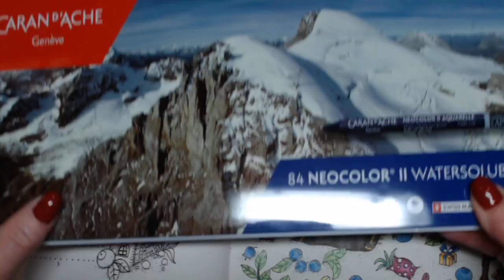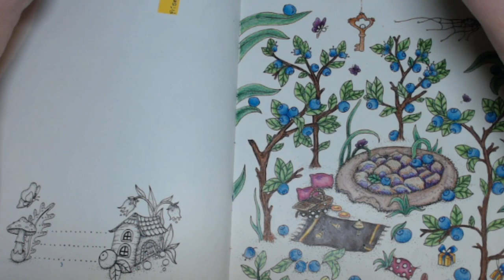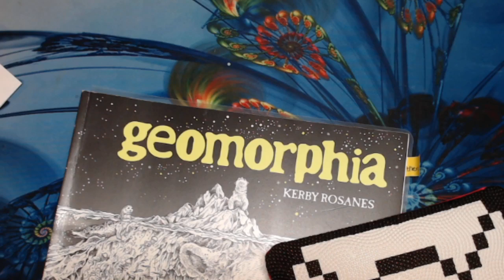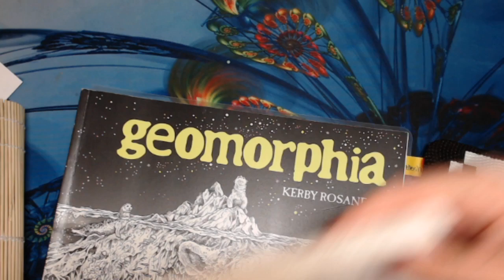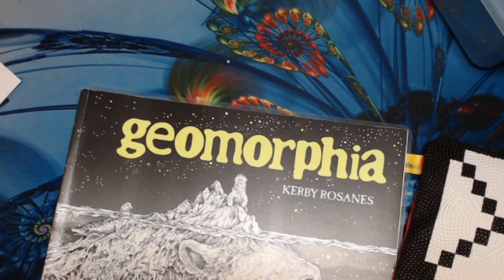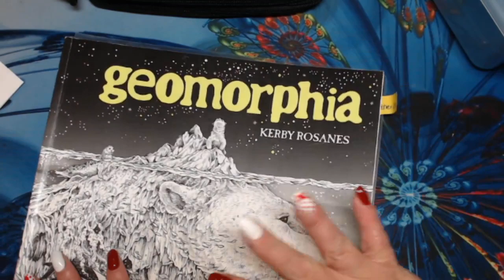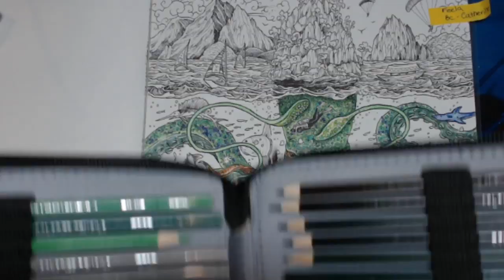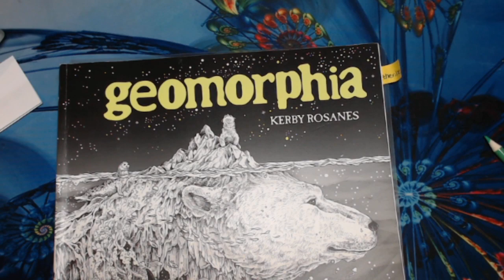LIVE! Adult Color & Chat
finishing a pic in Magical Delights and working in Geomorphia

Schedule
Monday:  Adult Color & Chat
Tuesday: Planner Talk and set up for the new week
Wednesday: Adult WIP Wednesday - Flosstube
Friday: Tea Time with Friday Reads, WIPs and coloring news
Saturday: Wine & Adult diamond Painting
Sunday: Happy mail with ADULT Mad Libs